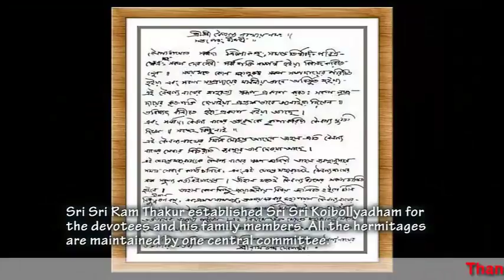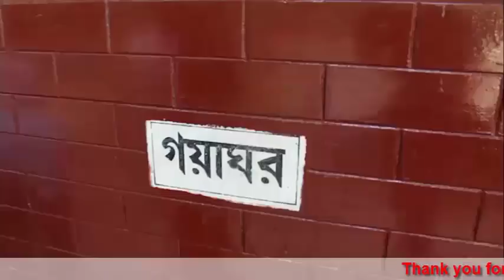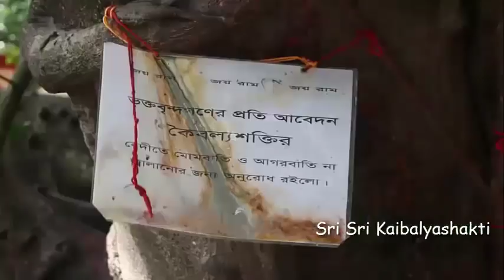Shree Shree Ram Thakur/Sri Sri kaibalyanath-Sri Sri Kaibalyadham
Who Is Sri Sri Ramthakur?

JoyRam,
         Sri Sri Ram Thakur or Sri Ram Chandra Chakroborty or Ram Bhai or Ram Thakur is Purna Brahma Abatar(Incarnate).When Brahma,living in all things,leads them,is called Kala Abatar.When Brahma exposes himself as the supreme good of men,is called Ardha Abatar.When Barhma becomes the owner of natural and super natural qualities and appears in the form of living beings of that age to vanish the harmful living beings ,save the saints and finishing his duties and goes to his own world,is called Purna Brahma Abatar,as Kumbwa Abatar,Baraha Abatar(Treta Yuga),Krishna Abatar(Dwapar),Jesus Christ and Sri Sri Ramthakur Abatar(Kali Yuga).
Illusive men think that Purna Barhma Abatar is only a natural man but pure devotee of God thinks that he is Purna Barhma Abatar.
The characteristics which are stated below one by one ,show that Sri Sri Ram thakur is nothing but Purna Brahma Abatar in Kali Yuga;as,

(i) Ayouni sambhuta(without womb)

                                          "youni" in sanskrit means "Womb" ,"Ayouni" means a "man was not born".Sri Sri Ram Thakur was not born as general people were born .He appeared; as, Ram of Treta Yuga,Sri Krishna of Dwapar Yuga and Jesus Christ of Kali Yuga.
At first,Sri Krishna appeared with four hands to his mother .Then he appeared with two hands and he was known as the son of Debaky.Eating the banana of yanga Kowshalya got Bishnu as Ram.God Jesus Christ appeared as the son of Marry.
According to the natuaral identity Sri Sr Ramthakur was the son of Sri Radhamadhab Chakraborty and Srimati Kamala Devi but according to the supernatural power Sri Sri Ramthakur was not born as general people were born.srimati Kamala Devi felt pregnancy and delivered a bag of blood in due time without any baby for which the foster-mother threw it into a dustbin in the garden of nut.Sri Radhamadhab Chakroborty who was Tantrik and lived at panchabati adjacent to his house,came in his room and wanted to know the condition of his wife.The foster-mother said that Srimati kamala Devi delivered nothing but a bag of blood which was thrown in the garden of nut but Sri Radhamadhab Chakroborty was not satisfied with this information as he knew,in meditation ,that a greatman was born in his family.So ,he went forward to the bag thrown in the garden of nut,as he was advancing to the spot he found that two babies were lying under the guidance of a fox but it went when he reached the babies and took them in his lap and coming to his house he gave his wife the babies.The babies were Ram and Laxman.Among them Ram was older than Laxman(Sri Sri Ramthakur life with reference to his Bibhuti-prof.Dinesh Chandra Banarjee).
Sri Sri Ramthakur appeared at 9/10 A.M. Thrusday,21 Magha,1266 Bengali(2-2-1860 A.D) Maghi 10th Tithi Rarhiya Bharatdwaj Brahman family at Dinghamanik in Faridpur(Bangladesh).

(ii) Without food and bath:
                    Sri Sri Ram Thakur wasn't found to take food and bath in his boyhood.Even he did not take food and bath in his later life for livinghood.He always wandered here and there in his village before his leaving home.He left house when he was the boy of 12 years old.Though he did not take food and bath,he was healthy.

(iii) Floating in air:
                          Leaving house,Sri Sri Ramthakur alone came into Kamakhya Barhi and took Guru who advised him to go to the Himalayas with him(Guru).

(iv) Meditation in kowshik Ashram:
                                                   It is said that Sri Sri Ramthakur meditated sitting one of the three seats of Kowshik Ashram belonging to Tibbat.This Ashram lacks of oxygen.So ,ordianry people cannot breathe there.Who were other two saints?was not told.How many years was he there?was not told.To meditate in Kuowshik Ashram is possible only for Sri Sri Ramthakur in Kali Yuga as he is Almighty.

(v) Free from cold and hot:
                                      Sri Sri Ramthakur did not feel cold and hot.He wore only dhuti.He moved in cold and hot areas.He was seen in shilong to sit on a stone in the morning.

(vi) Asta Siddhi(Eight Powers):
                                     Sri Sri Ramthakur showed Astasiddhi but he was not proud of it.He said ,"it becomes".He did not use these powers for him.He used these powers for the benefits of his devotees.

(vii) Knowledge of mind:
                                Sri Sri Ramthakur knew the minds of people and took proper steps according to their mind with says and letters.Even he knew the matters of the remote places.He knew the past ,present and future.He could tell his disciples their previous lives.

(viii) Universality:
                           Sri Sri Ramthakur was universal truth.He had no birth and death.He met his devotees after his disappearance.He said, "I am always in my citrapot(photo).It is living and moving and speaking".It will be realished if anybody thinks of him deeply.